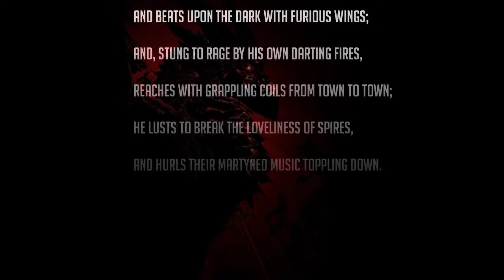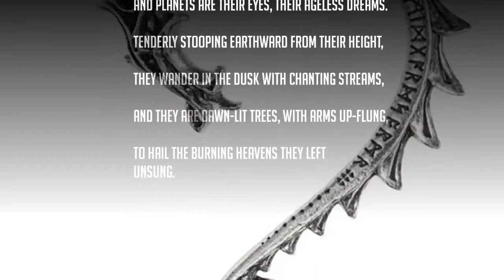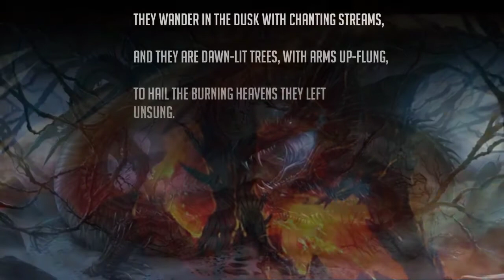DizzyPictures.com - Dragon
video montage